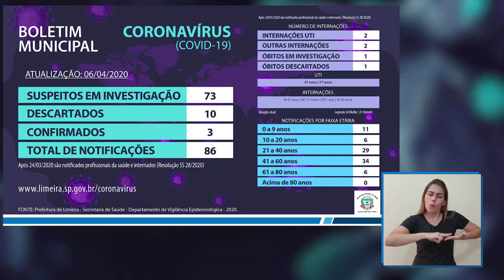Coronavírus em Limeira: confira a atualização de desta segunda-feira (6)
Atualização sobre o coronavírus desta segunda-feira (6)

Educadora.Am
Educadora.TV